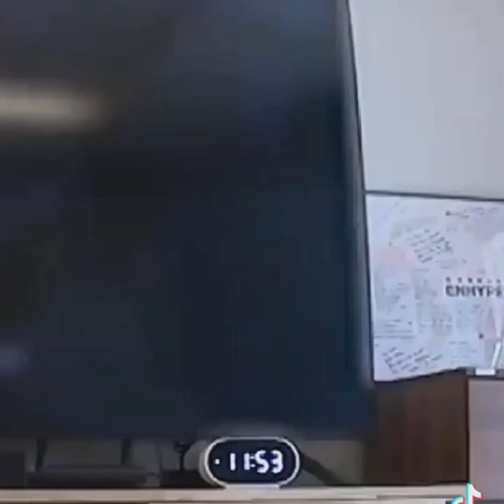🥵🔥 | Jaywon | Best TikTok Compilation